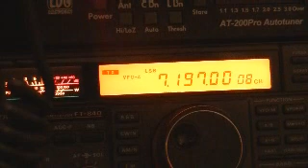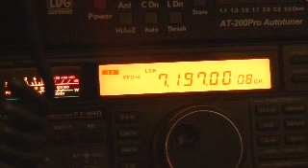N2Y Special Event Contact 9/11 Memorial Station de Staten Island 09/11/2014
N2Y Special Event Contact 9/11 Memorial Station de Staten Island, NY 09/11/2014 - My QSO with them and special message over the air.(Also heard on this video K4WDW.